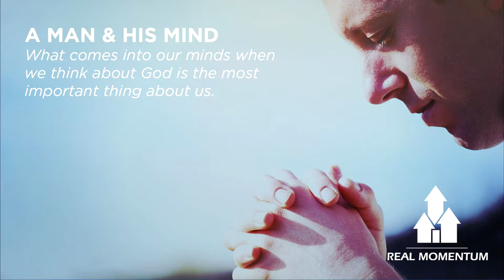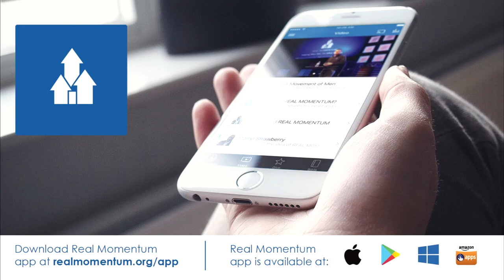Real Momentum - Session 3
A Man & His Mind with Chad Wilson